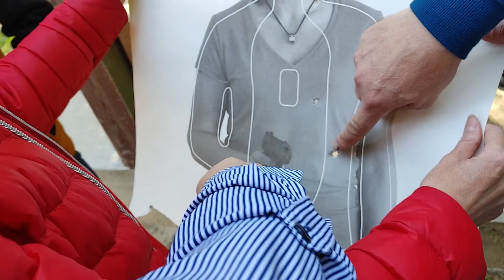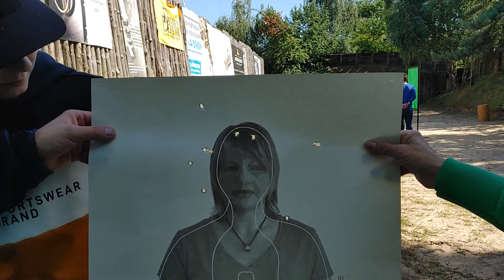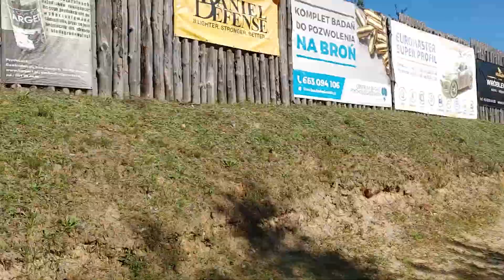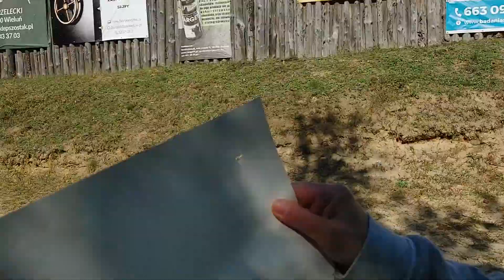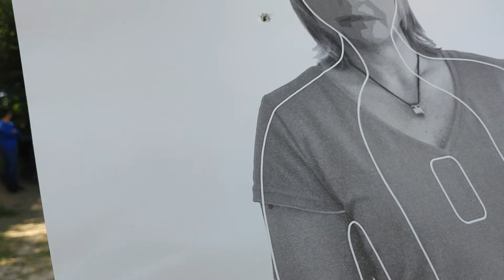Strzelnica VI "Watahowe Strzelanie" 04-09-2021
Proszę uczestników o komentarze pod filmem.